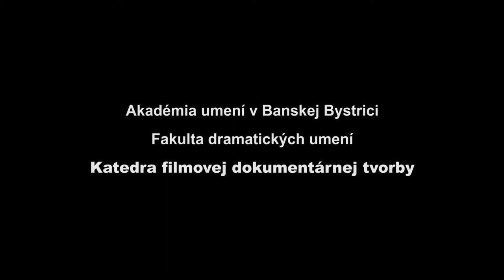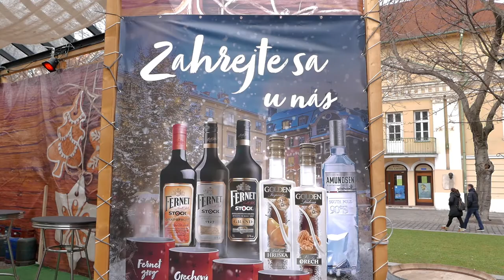Zima a ja 6. cvičenie 1. ročníka podľa vlastného scenára.